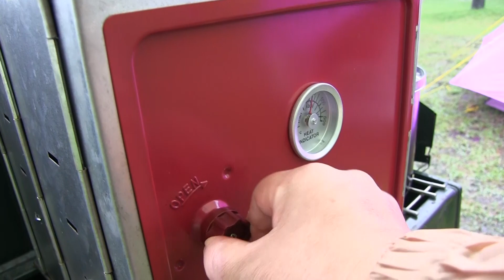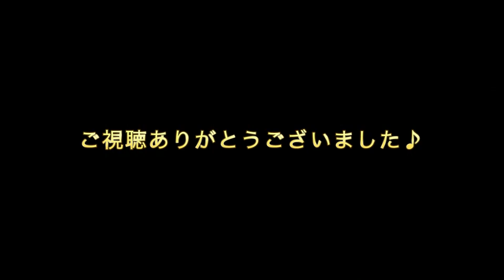霧島高原国民休養地キャンプ♪ 〜どしゃ降り大学芋〜 2015/6/13〜14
コーヒー焙煎豆の販売はじめました(*´∀｀*)

どしゃ降りの中、霧島高原国民休養地でキャンプを楽しんできました♪
大学芋おいしかった(*´∀｀*)